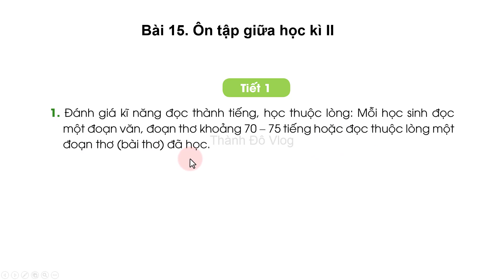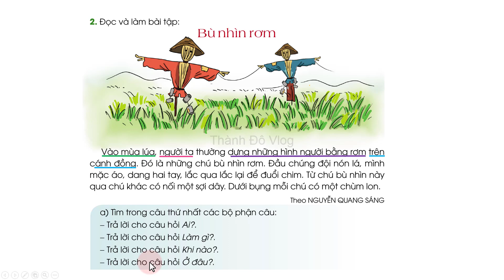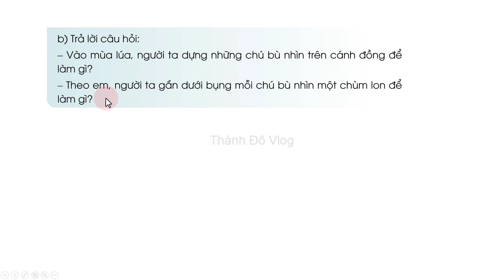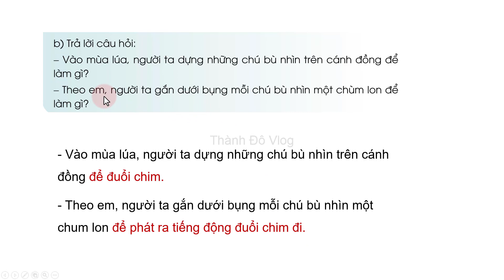Tiếng việt lớp 3 sách cánh diều Bài 15 Ôn tập giữa học kì 2 Tiết 1 Trang 59 | Bù nhìn rơm